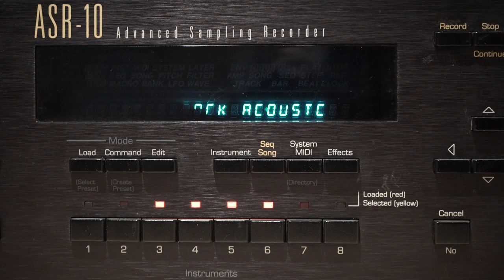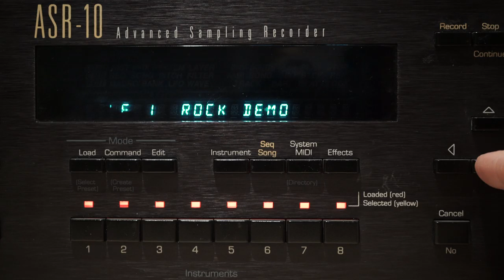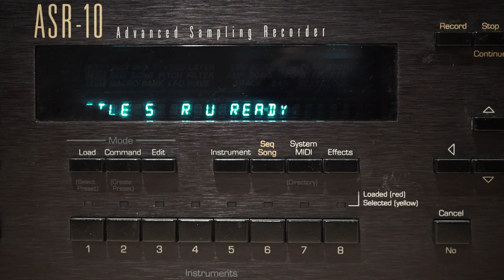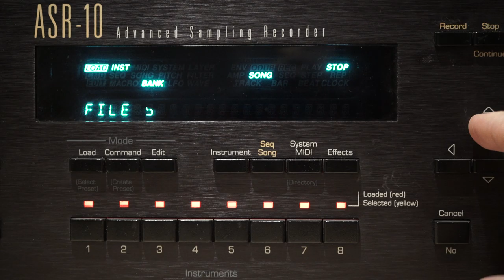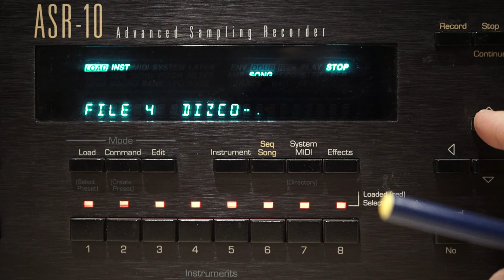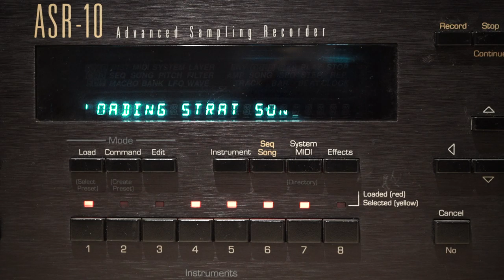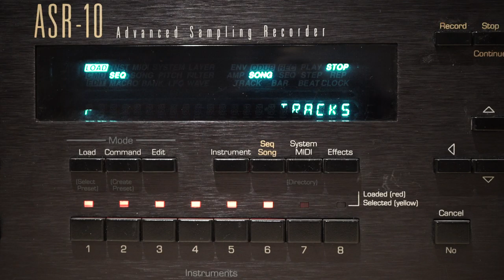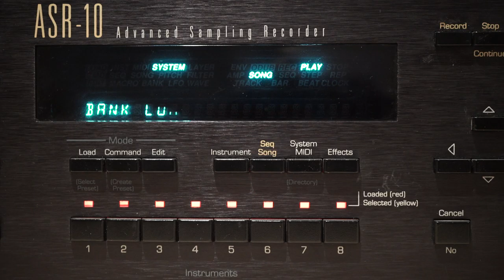Ensoniq sound library Vol 2. DEMO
Ensoniq sound library  Vol 2. demo for ASR-10/88 EPS-16+ TS Series NI Kontakt 5.
The sound recorded direct from main outs right/left Ensoniq ASR-10 rackmount version with SCSI CD-Rom connected.
The sound library source is CD-Rom.